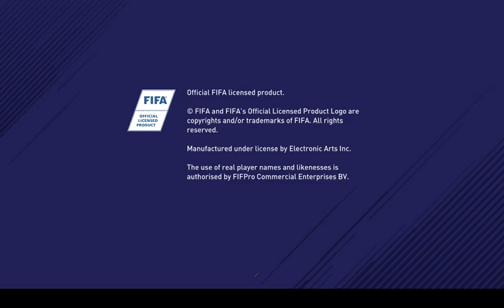England vs Sweden fifa Russia World cup 2018 match